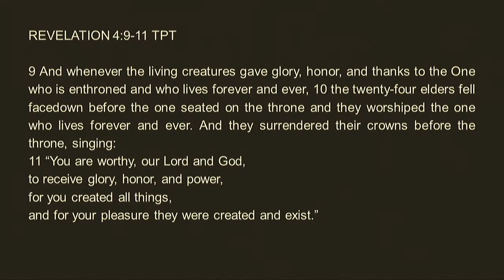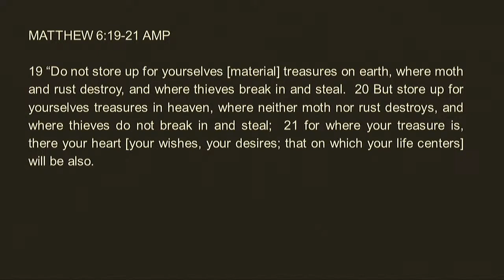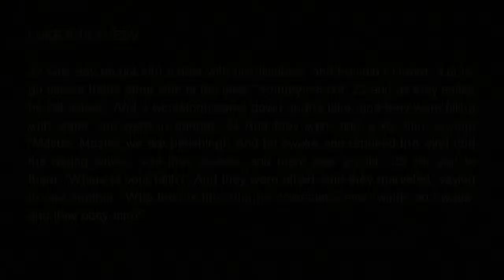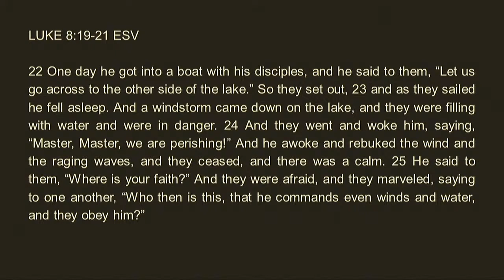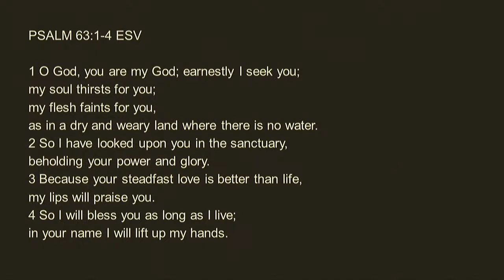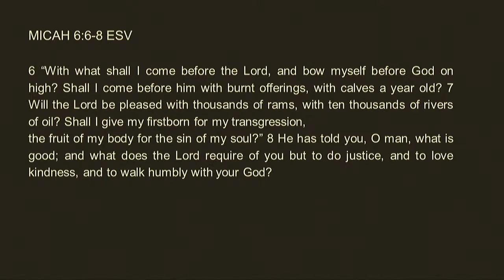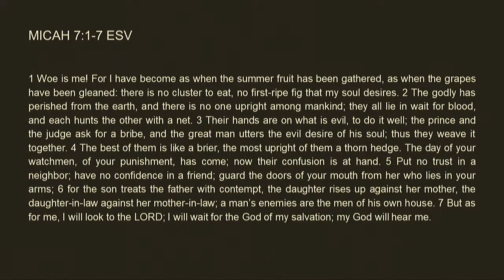Nathan Howard - Why Worship?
Worship: 0:00
Message:

We are Living Stone Church. We believe in a Real God. We strive to be Real People. We have a Real Hope. Join us every Sunday morning at 10am and find out more at LSGJ.org